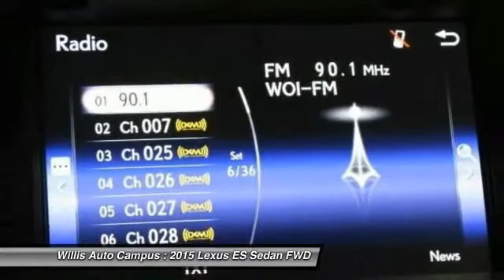2015 Lexus ES Des Moines IA L16E019A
2015 Lexus ES 350 - $35991

2121 NW 100th St.

FACTORY WARRANTY, LOCAL TRADE, ONE OWNER, and CLEAN AUTO CHECK. brbr-Bluetooth Technology. br-Heated and Ventilated Front Seats. br-Leather Seats. br-Electronic Stability Control. br-Power Moonroof / Sunroof. brbrPremium Package. (Genuine Wood Trim, Memory Driver Seat, Memory Exterior Mirrors, Power Tilt and Telescopic Wood Steering Whl w/Memory).brbrThe factory warranty remains in effect for this vehicle. It will take you where you need to go every time.brbrWILLIS PRE-OWNEDbr Our Willis Pre-Owned vehicles are a special group of quality, previously-owned cars, trucks, vans and SUV's.br br-Willis Multi-Point Quality Inspection br-Fully reconditioned br-Willis Complete Auto Detail br-Qualifies for extended service contract br-Vehicle receives oil change and filter br-Manufacture Warranty Still Applies, See salesperson for details.brbr*Prices do not include tax, title, license, dealer fees or dealer installed options. The prices shown above, may vary as will incentives, and are subject to change. Call or email for complete vehicle specific information. Vehicle availability subject to prior sale.